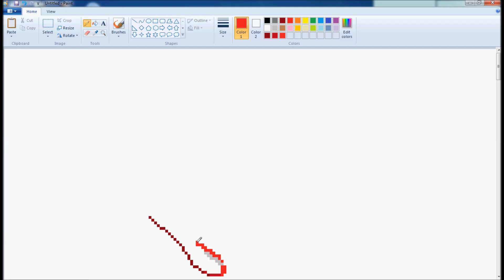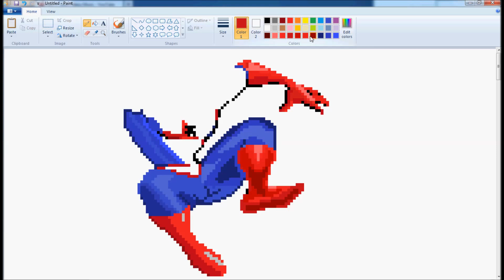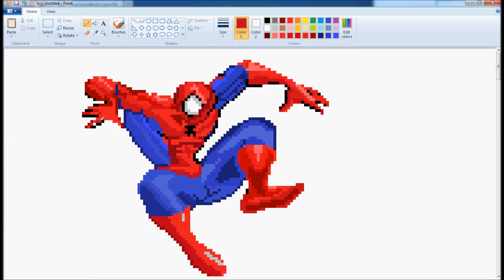Pixel art Time Lapse, Spiderman.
Post in the comments what you want me to make next!